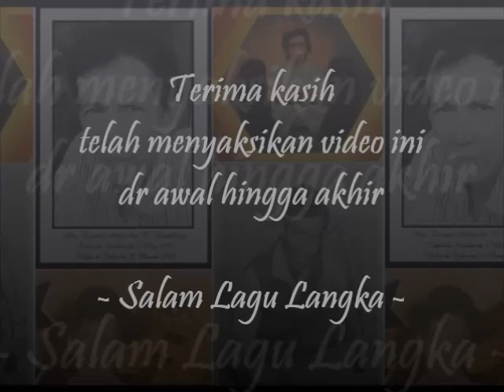The Legend Of Zaenal Arifin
" Lagu memory yg langka & pernah hits di jamannya diupload disini"

Untuk yg punya kenangan dgn lagu &  artis ini silahkan saling berkomentar santai no sara, agar bisa menjadi pengetahuan bersama, salam lagu langka.

01 Teluk Bayur
02 Mawar Merah
03 Rindu
04 Tangkuban Perahu
05 Wak Wak Gung
06 Cium
07 Stb Sayang Disayang
08 Merana
09 Siapa Bilang
10 Air Tenang Menghanyutkan

11 Hujan Di Akhir September
12 Ragunan
13 Masih Banyak Yang Lain
14 Di Balik Pintu
15 Ke Cibulan
16 Apa Khabar
17 Tak Kusangka
18 Berteman Saja
19 Suzana
20 Sinandi Nandi

21 Frida Gadis Manis
22 Stambul Bukit Duri
23 Melati Dimusim Kemarau
24 Terbayang & Terbayang Lagi
25 Pantai Pelabuhan Ratu
26 Pengganti Dirimu
27 Dibalik Pintu
28 Terlambat
29 Ditepi Kali Cisadane
30 Bogor Kota Hujan

31 Bunga Matahari
32 Ratu Jalanan
33 Hujan Gerimis
34 Dia Atau Aku
35 Jangan Marah-marah
36 Jangan Ditinggalkan
37 Aster Merah
38 Hey-hey
39 Pasti Ku Kan Kembali
40 Kisah Kakek & Nenek

41 Lupakanlah
42 Masa Depan Menanti
43 Hatiku Yang Terluka
44 Bergurau Bersama
45 Selamat Tinggal
46 Senja di Sukabumi
47 Jangan Mengganggu
48 Jangan Susah
49 Terlalu
50 Ku Ingin Bebas

51 Cik Minah
52 Bukan Salah Jalan
53 Kami Cinta Damai

Zaenal Arifin bersama Zaenal Combo nya, merajai dunia musik Indonesia dasawarsa 60-an hingga awal 70-an. Beliau lahir di Surakarta 5 Mei 1935, serta wafat di Jakarta 31 Maret 2002 dalam usia 66 tahun.